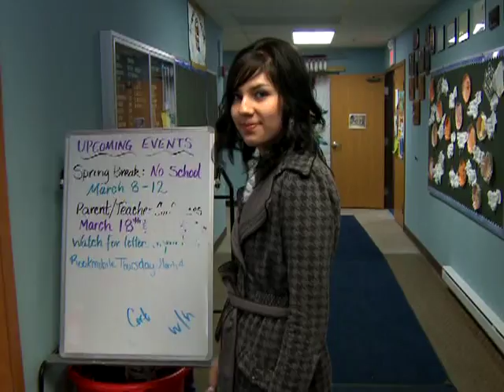Taylor Dayne Falcon-Free Spirit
My name is Taylor Dayne Falcon. I am a singer/songwriter from Belcourt North Dakota.